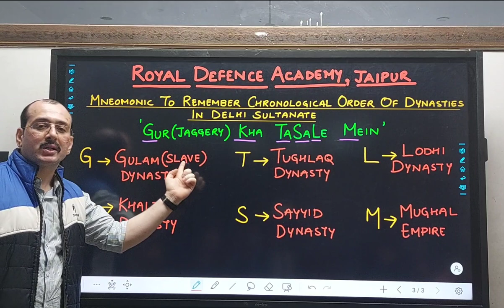"Sainik school coaching" "military" RMS "RIMC" Coaching live classes "Royal" "Defence" "academy"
Royal Defence Academy Khatipura Jaipur Rajasthan
RIMC
RMS
ROYAL DEFENCE ACADEMY
10 Major Bane Singh colony
khatipura overbridge khatipura
jhotwara Jaipur